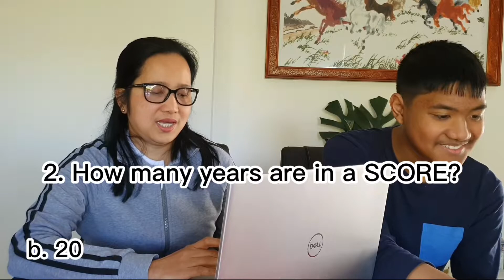FUN TAGALOG LESSON - FRUITS AND VEGETABLES QUIZ | GENERAL KNOWLEDGE TRIVIA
In this Tagalog lesson, we were having a quiz about fruits and vegetables and also general knowledge.

I always try to make our Tagalog lessons fun and in different formats so my boys won't get bored and hopefully will learn how to speak Tagalog little by little.

If you want to learn Tagalog as well and have fun at the same time, join us in our Tagalog lessons and let's learn Tagalog together.